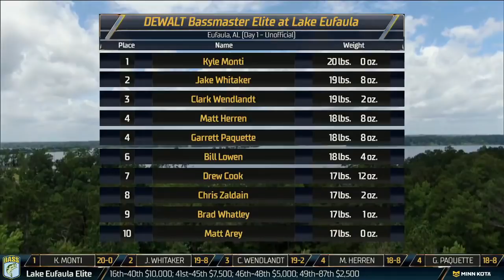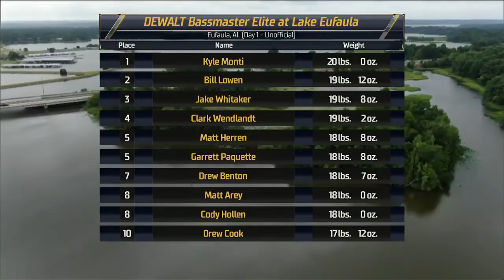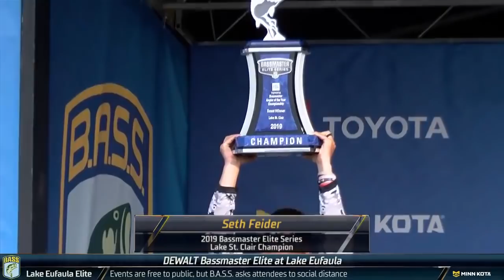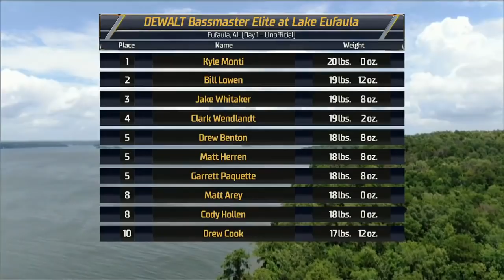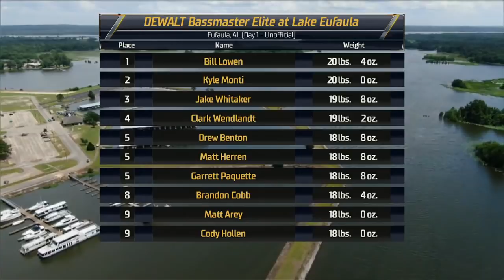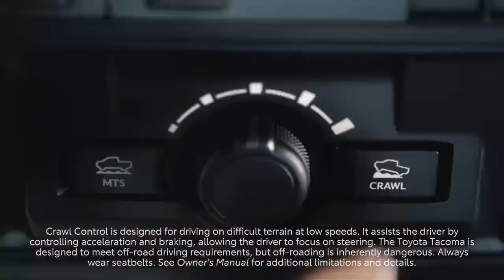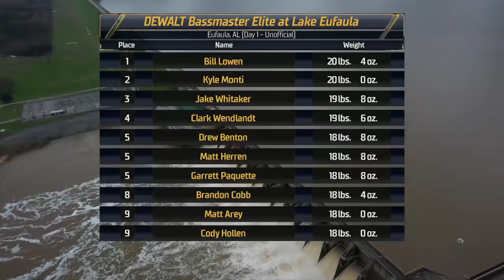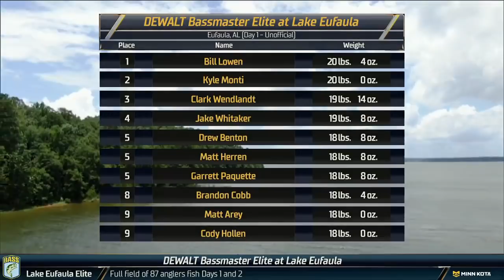2020 Bassmaster LIVE at Lake Eufaula Day 1, Part 2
The Bassmaster Elite Series visited Lake Eufaula, Alabama in June 2020.